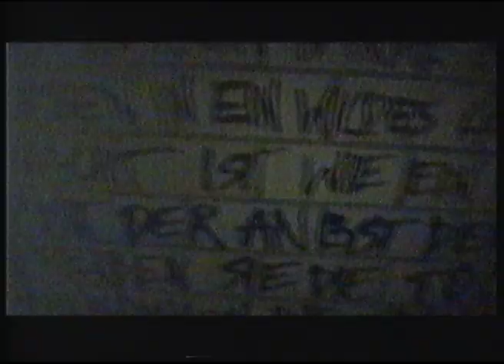illiterate - Sea Magic (OFFICIAL VIDEO)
Prod. Mr Slipz, Bo Bribery & Hank Hiller